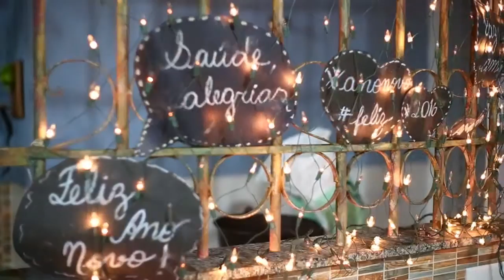Festa de Natal 2015